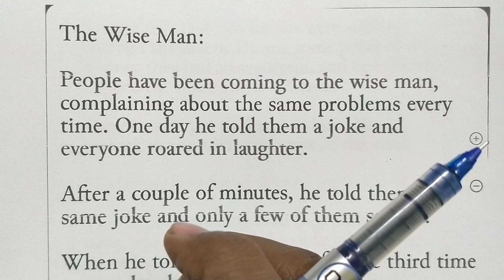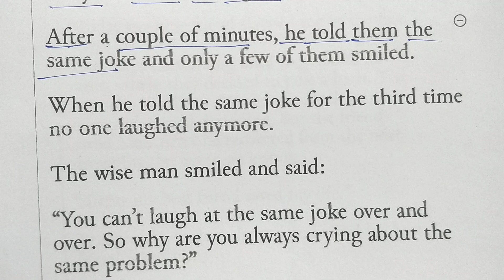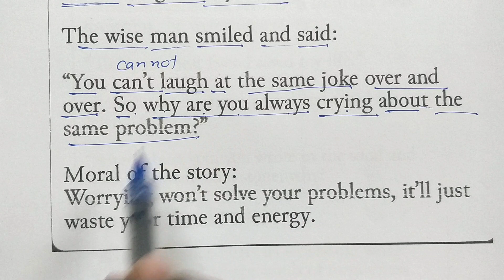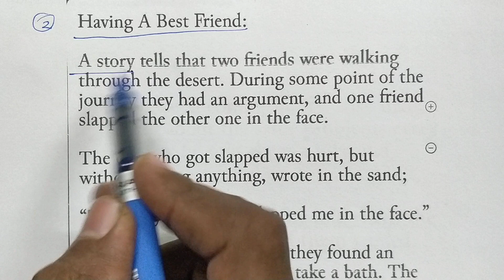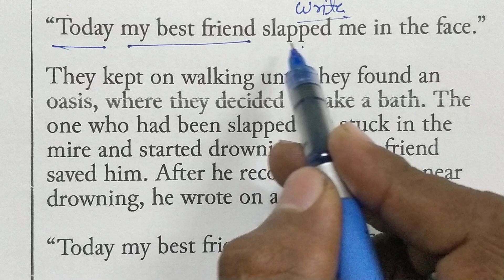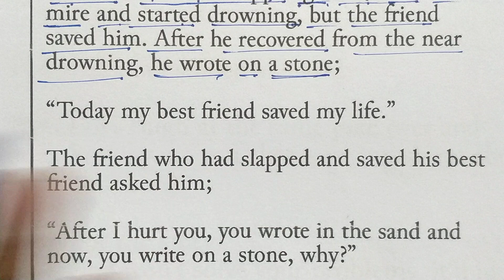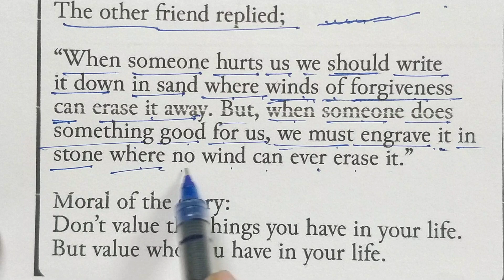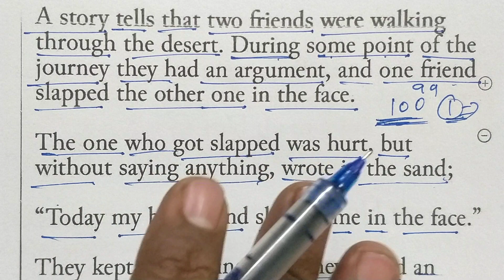🌴2 Best Moral Stories 🌴|| इंग्लिश पढ़ना कैसे सीखे?इंग्लिश में ट्रांसलेट करना?How to Translate?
❓❓सच्चा नौकर ❓❓|| इंग्लिश पढ़ना कैसे सीखे?इंग्लिश में ट्रांसलेट करना?How to Translate?

The World🌍 is Round || इंग्लिश पढ़ना कैसे सीखे?इंग्लिश में ट्रांसलेट करना?How to Translate?
😂Short Funny Story 😂|| इंग्लिश पढ़ना कैसे सीखे?इंग्लिश में ट्रांसलेट करना?How to Translate?

❤️Short Love Story ❤️|| इंग्लिश पढ़ना कैसे सीखे?इंग्लिश में ट्रांसलेट करना?How to Translate?

1●english padhna kaise sikhe
2●इंग्लिश पढ़ना कैसे सीखे pdf
3●इंग्लिश पढ़ना कैसे सिखाएं
4●english bolna samajhna kaise sikhe
5●इंग्लिश में ट्रांसलेशन
6●english bolna sikha
7●english me translate kare
8●इंग्लिश में ट्रांसलेट करना
9●english bolna sikhe
10● Moral story in english